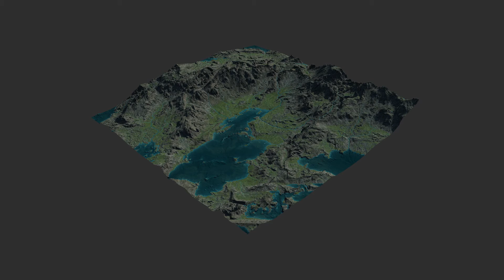Mountain Valley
Testing out the new v1.3.1.3 release of Gaea. Terrain and Texturing done by me.

For the major updates in 1.3 itself, see the Gaea 1.3 Bleeding Edge blog post